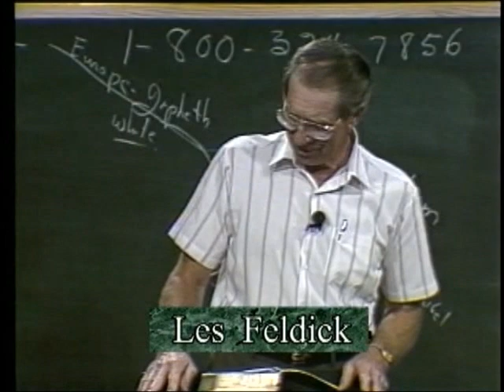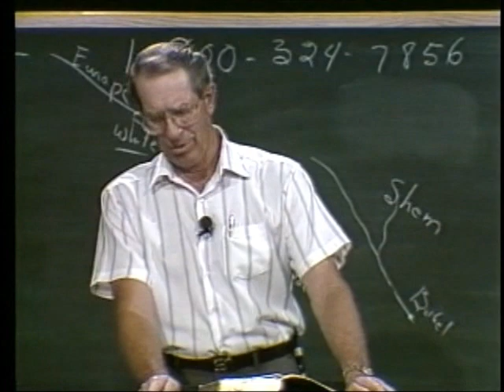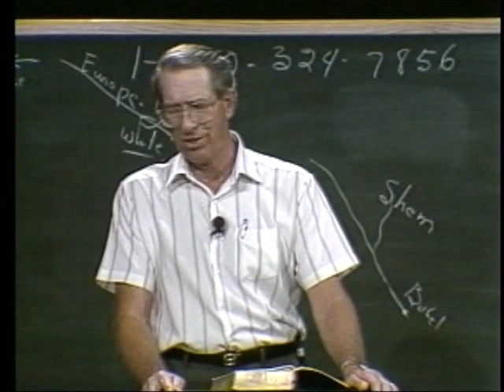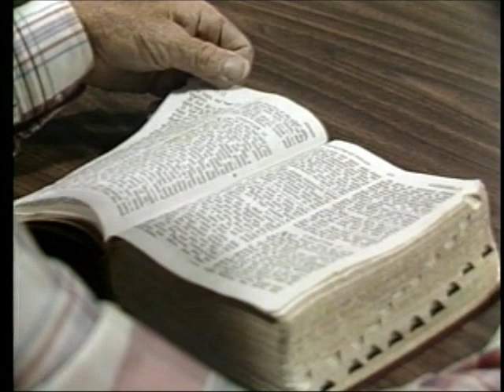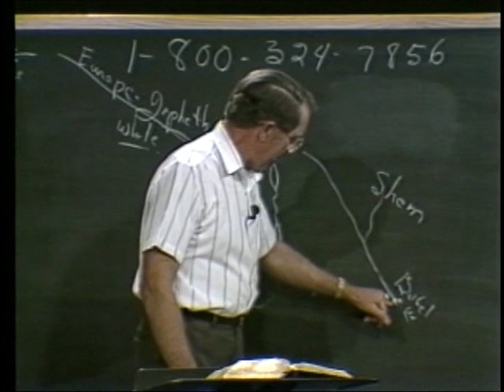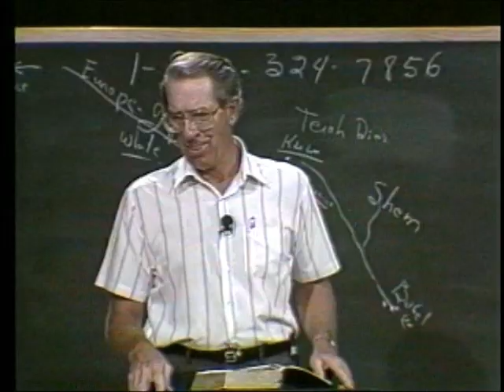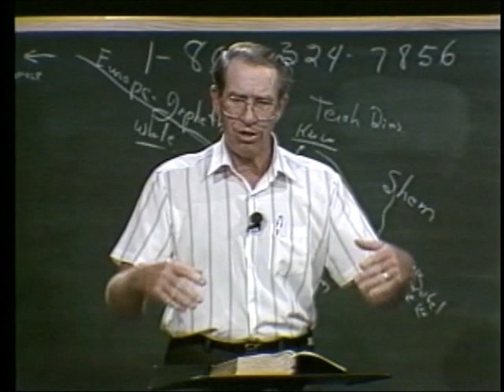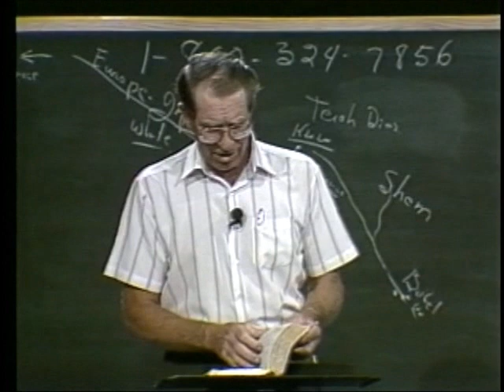32 - Les Feldick Bible Study Lesson 2 - Part 4 - Book 3 - Babel, "False Gods": Genesis 9-12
Because you see, as they instituted pagan worship, in consort with the Tower of Babel, the first thing Semiramis introduced, as I mentioned last time, was the idea that her son Tamar was a son of god. The female goddess. Now I’m not telling people throw away their Christmas tree. I think Adam was created and brought on the scene April 1st. God stipulated to the nation of Israel that April is to be the first month of the year to them. And so everything in Israel’s calendar back in Biblical times began with April 1st. We’re here in Genesis chapter 11 and verse 9 is where we closed last week that the place was called Babel because it was a place of confusion.
Genesis 11:9b
Genesis 11:22a
Genesis 11:24
Genesis 11:26
"And Terah lived seventy years, and begat Abram,…"

And we know from Scripture that Abram’s name was changed by God to Abraham. So if you can get these names straight, that Nahor was the father of Terah, Terah was the father of Abraham, as well as his brother Haran. Turn all the way to the last chapter, which is chapter 24. Joshua chapter 24 and just drop right in to verse 1 and 2. Joshua 24:1-2a
"And Joshua gathered all the tribes of Israel to Shechem and called for the elders of Israel, and for their heads, and their judges, and their officers; and they presented themselves before God. 2. And Joshua said unto all the people, Thus saith the LORD God of Israel, Your fathers (or we would say your forefathers) dwelt on the other side of the (now the King James uses the word) flood…" "River." Joshua 24:2a
Now the other side of the river is the east side. Joshua 24:2b
"…Your fathers dwelt on the other side of the river in old times, even Terah, the father of Abraham, the father of Nahor: (underline that last portion) and they served (what?) other gods." Idolaters!
Now we’ve come about 200 years again from the Tower of Babel to this call of Abraham.
Now let’s come back if you will to chapter 11. We’ve come 2000 years from Adam to Abraham and there’s 2000 years left from Abraham to the time of Christ. All right, verse 27 then, still in chapter 11 where it says:
Genesis 11:27a
"Now these are the generations of Terah: Terah begat (or was the father of) Abram,…" We’re going to call him Abram because the Bible does, but it’s the same man who will be called Abraham.
Genesis 11:27b
"Terah begat Abram, Nahor and Haran: (three sons) and Haran was the father of Lot." Genesis 11:28
"Haran died before his father Terah in the land of his nativity, in Ur of the Chaldees." Genesis 11:29a
"Abram and Nahor took them wives; the name of Abram’s wife was Sarai;…" 32. And the days of Terah were two hundred and five years: and Terah died in Haran." What was Terah? Genesis 12:1
"Now the LORD had said (so chapter 12 verse 1 is taking us back to chapter 11, see?) to Abram, Get thee out of thy country, and from thy kindred, and from thy father’s house, and unto a land that I will show thee." But from the verses that we just read in chapter 11, Abram didn’t just say Sarah, the LORD God has told me to leave, let’s just say goodbye to father and our relatives and let’s move out. What do you suppose old father Terah said? All right, now let’s go on if you will to verse 2 and 3. Genesis 12:2-3
"I will make of thee (of Abram) a great (what’s the word?) nation, (now don’t lose the impact of these individual words I will!) and I will bless thee, and I will make thy name great; Thou shalt be a blessing: 3. And I will bless them that bless thee, and I’ll curse him that curseth thee: (and then the all-encompassing promise is) and in thee shall all the families of the earth be blessed." So indeed, his name is great.
"I will bless him that blesseth thee, I will curse him that curseth thee (and then the last is that) in thee (through this man Abram) God would bring a blessing upon the whole human race."
Now of course, what did God have in mind? Salvation! Romans 3:1-2
Every word in this Book comes through the nation of Israel. Every word of this Book has come to us from the Jewish people. God sending salvation to the nations of the world without Israel, but Paul is quick to point out in that chapter, God hasn’t set aside Israel forever. Israel has been set aside only temporarily.